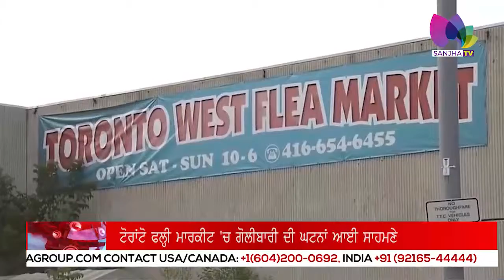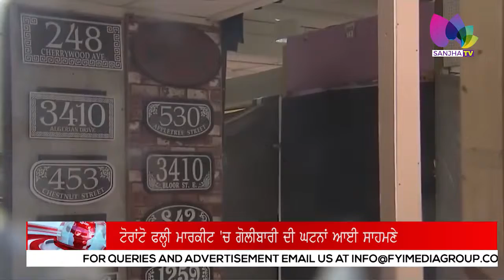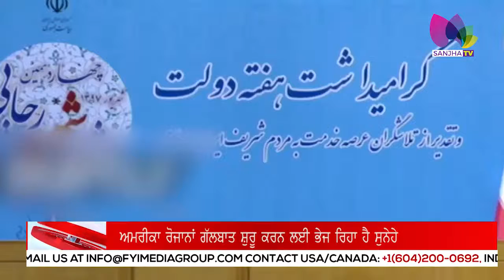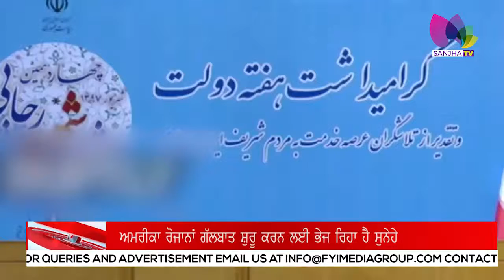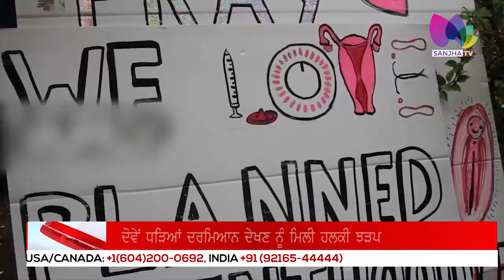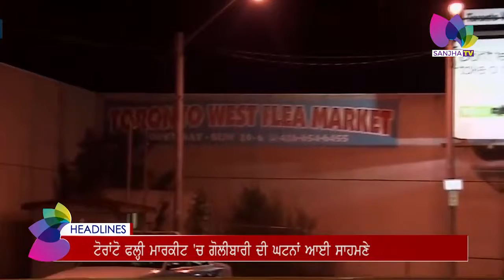North America Bulletin | 9th Sep